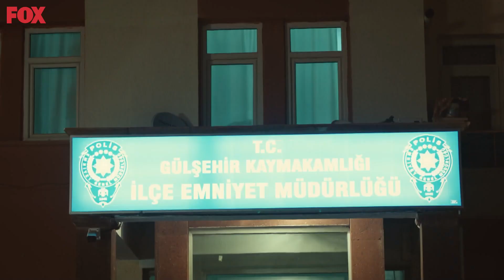Bir Annenin En Büyük Acısı - Zümrüdüanka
Zümrüdüanka - Azimet, oğlunun yaptıklarını öğrendi.
Kardeş, Kardeşe Kıyar mı?